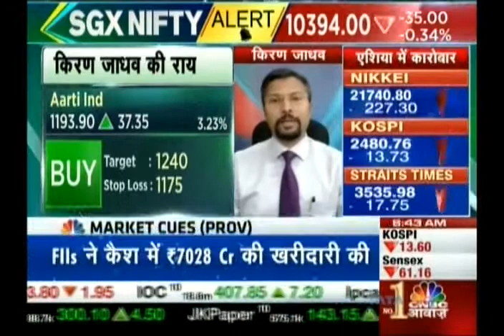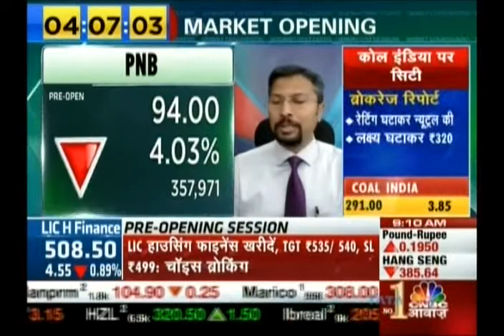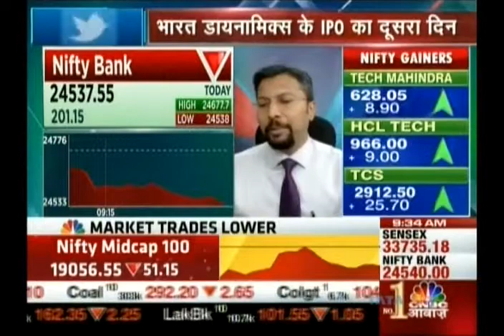Kiran Jadhav, Technical Analyst, KiranJadhav.com on CNBC Awaaz 14th March 2018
Kiran Jadhav, Technical Analyst, KiranJadhav.com giving his view on Titan company, Amara Raja, Aarti Industries, PNB, Nifty Bank.